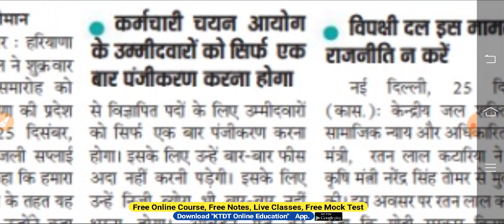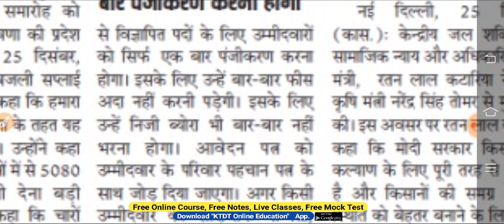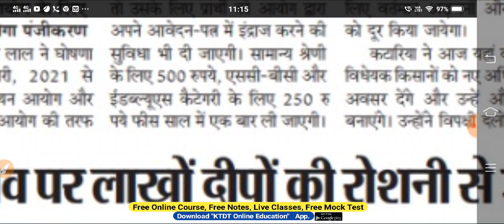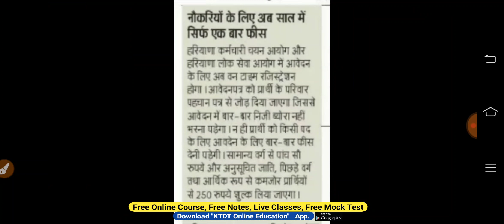HSSC और HPSC भर्तियों सम्बंधित ताजा खबर- ये काम करो वरना फॉर्म नही भर पाओगे-KTDT